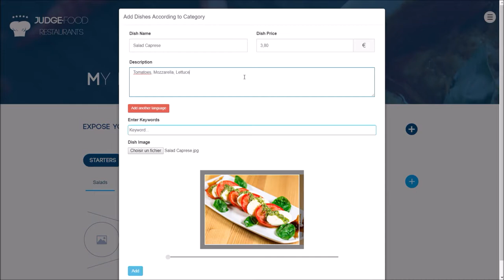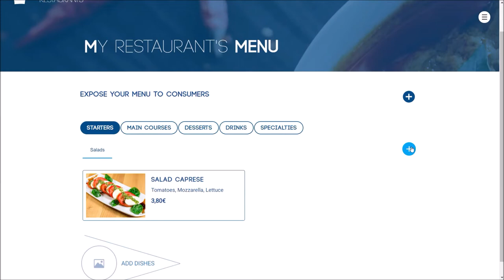Film Tuto Menu Card JUDGE·FOOD Restaurant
Just look at how to put your food online on the JUDGE·FOOD Restaurant